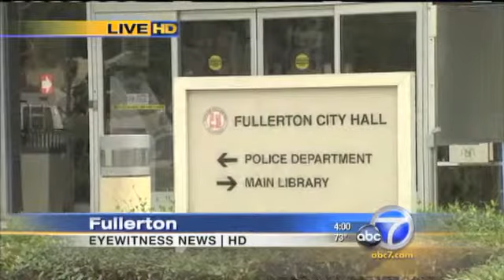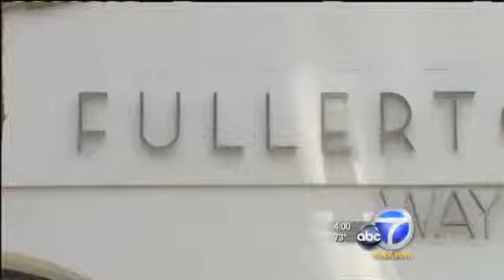7 ABC 7 Fullerton cops in Thomas case reviewed surveillance video before writing reports abc7com